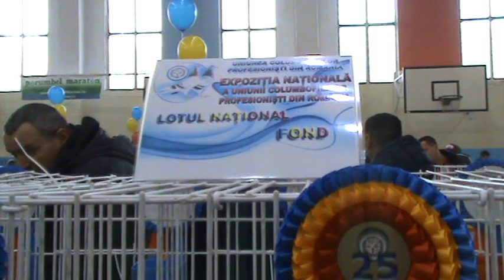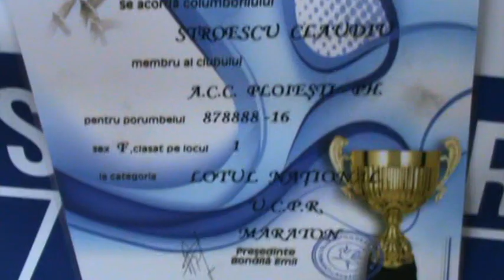UCPR expozitie columbofila Targoviste Romania porumbei lot national 7 dec 2019